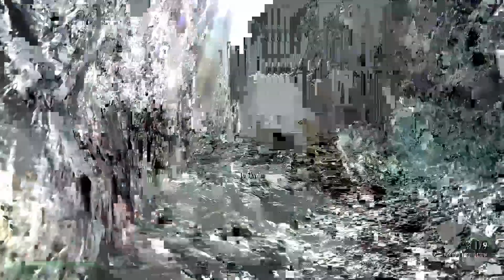Lets Play Modded Skyrim LOTD - Part 22 - Sanguine's Rose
Welcome to Part 22 of my skyrim legacy of the dragonborn Playthrough!